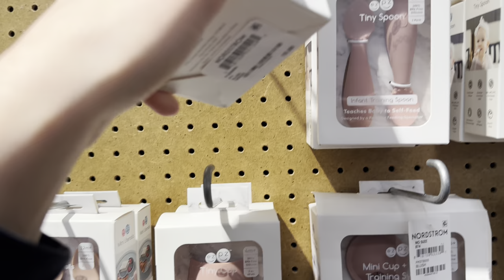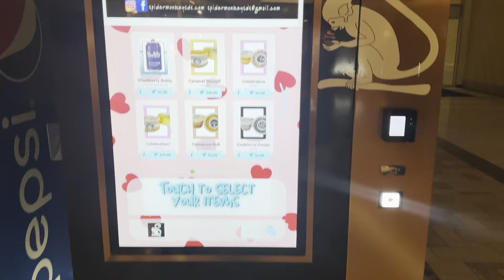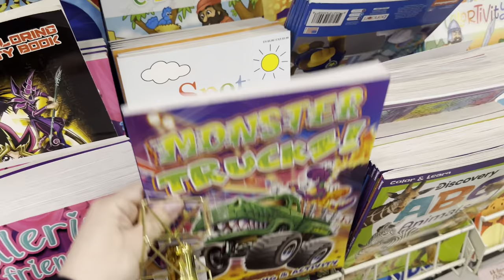EN BUSCA DE LA SILLA DE COMER PARA BEBE EN MEDIO DE UNA TORMENTA… COMPRAS, CENA y MÁS!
No se te olvide subscribirte, dejar un like, comentario y prender la campanita para que esta familia siga creciendo. 🥰

Sígueme!